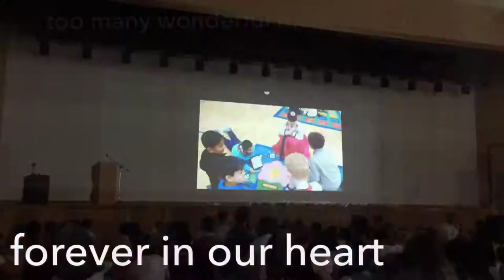Last Assembly in Korea 2017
This might be the biggest farewell ever at the International School of Koje. Thank you for the years of our togetherness. *bow*